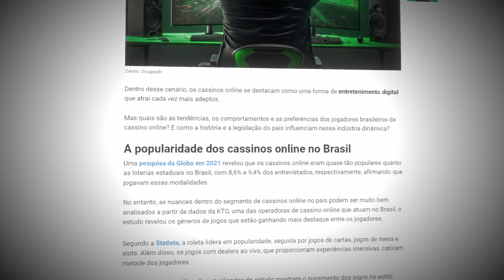IGAMING - Ganhe Milhões Enganando Trouxas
O iGaming é atraente. A promessa de ganhos rápidos seduz muitos. Cassinos online e apostas esportivas compõem esse mundo.

Mas há um lado sombrio. Alguns veem o iGaming como um caminho rápido para a riqueza. A realidade, porém, é complexa e cheia de nuances.

Você realmente ganha? A ideia de lucrar com as perdas alheias é tentadora. No entanto, envolve ética e moralidade questionáveis.

O custo oculto. Além do dinheiro, jogar no iGaming pode custar sua dignidade e valores. É essencial reconhecer isso.

A realidade do mercado. O iGaming cresceu exponencialmente. Mas, como em qualquer indústria, há riscos e desafios.

Não é apenas sorte. Acredita-se que o sucesso no iGaming depende da sorte. Na verdade, estratégia e conhecimento são fundamentais.

Impacto nas vidas. Histórias de perdas devastadoras não são raras. Cada aposta tem um potencial impacto humano real.

Escolhas éticas. Decidir participar do iGaming exige reflexão. Importa não apenas o ganho financeiro, mas o impacto nas vidas alheias.

Alternativas existem. Para quem busca renda online, há caminhos éticos e sustentáveis. É possível prosperar sem comprometer valores.

Conclusão: pense bem. Antes de mergulhar no iGaming, considere as implicações. A escolha é sua, mas lembre-se: há sempre alternativas.

🚨Vídeo Importante:
TUTORIAL: Como Criar um ChatBot Automatizado no Instagram (Passo a Passo)

✅ Aprenda a escalar suas vendas online através dos Funis de Marketing e Vendas com o Método LTV:

Sumário:
00:00 Introdução
00:50 Inscreve ai
01:33 Igaming - Industria Bilionária
02:10 Como Funciona o Igaming
07:30 O Mundo sujo do Igaming
12:10 Você ganha e eles perdem
17:00 Igaming Vale a pena?
19:40 Como começar na internet